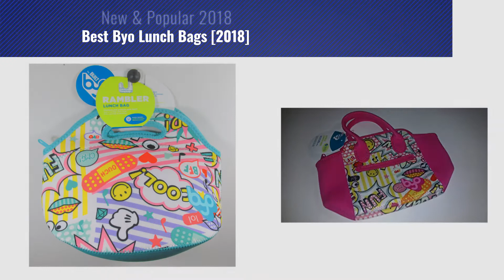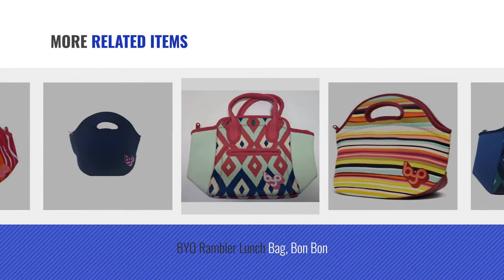Best Byo Lunch Bags [2018]: BYO by BUILT NY Rambler Neoprene Lunch Bag, Mod Chevron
New! 2019 Black Friday / Cyber Monday Lunch Bags Deals and Updates.

Black Friday / Cyber Monday BYO by BUILT NY Rambler Neoprene Lunch Bag, Mod Chevron by BYO

Black Friday / Cyber Monday BYO by BUILT NY Rambler Neoprene Lunch Bag, Black with pink zipper and interior by BYO

Black Friday / Cyber Monday BUILT Teal Neoprene Rambler Insulated Lunch Bag by BYO by BYO

Black Friday / Cyber Monday BYO Rambler Lunch Bag Emoji Emotions BFF Multi-color by BYO

Black Friday / Cyber Monday BYO Built Adela Lunch Bag ( Fun Colorful designs) by BYO

Black Friday / Cyber Monday BYO by Built NY Adela Neoprene Lunch Bag, (Blue Navajo) New Model by BYO

Black Friday / Cyber Monday BYO Rambler Lunch Bag, Bon Bon by BYO